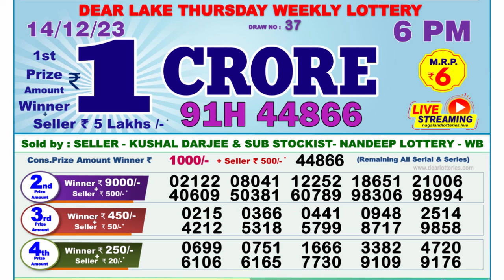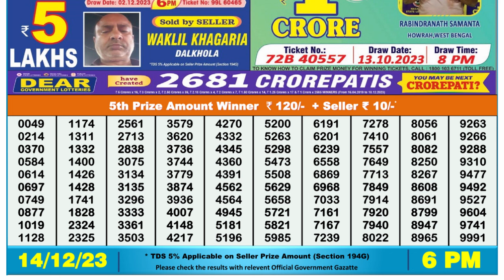🔴Dear Lottery Sambad Live 6pm today 14.12.23 Nagaland State Lottery Result